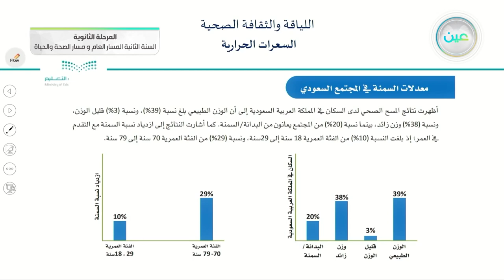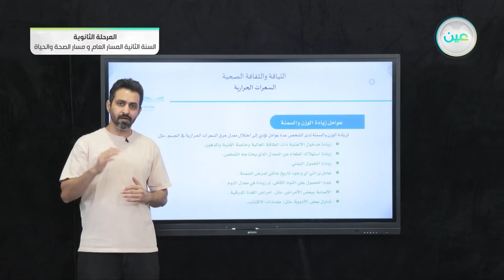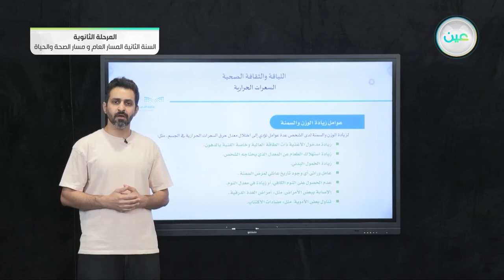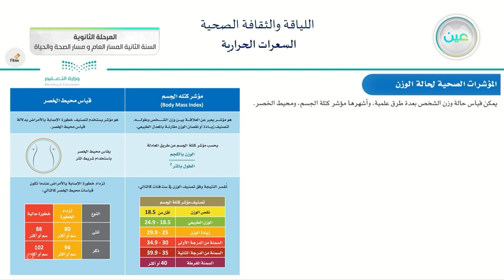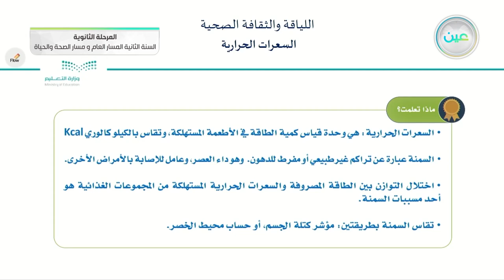إثراءات 1 - اللياقة والثقافة الصحية - المسار العام والصحة والحياة - السنة الثانية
الحصة الرابعة - الأثنين - الأسبوع الثاني عشر - المسار العام والصحة والحياة - السنة الثانية